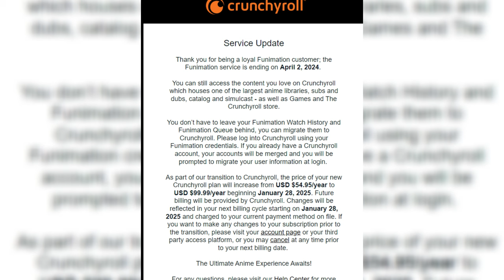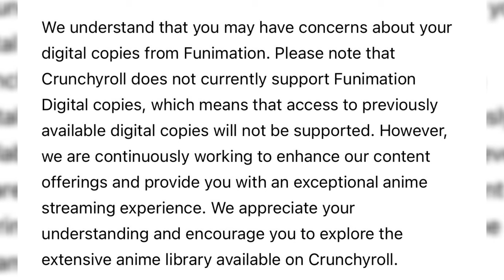Price Increase, Loss of Anime, and More Need to Knows About the Crunchyroll-FUNimation Merger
Crunchyroll has increased the pricing of their plans, due to the merger with Funimation, but that's not all! Funimation users loose their digital catalogue too?!

- TIME STAMPS -
0:00 Intro
0:07 Funimation Crunchyroll Merger
0:26 Crunchyrolls Price Increase
1:07 Lost Digital Anime Copies
2:21 IGN Pushes Physical Media
2:42 Push HiDive
3:05 VRV is Dead!
3:33 The Rise of Pirating Anime
3:50 Final Thoughts
4:00 Outro